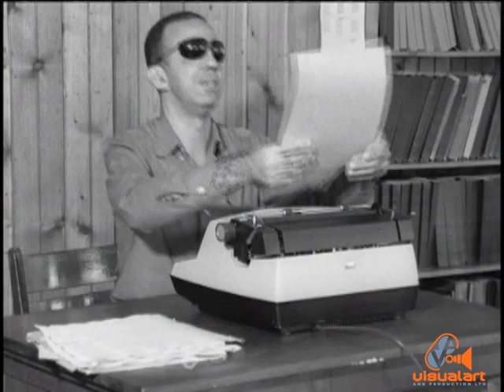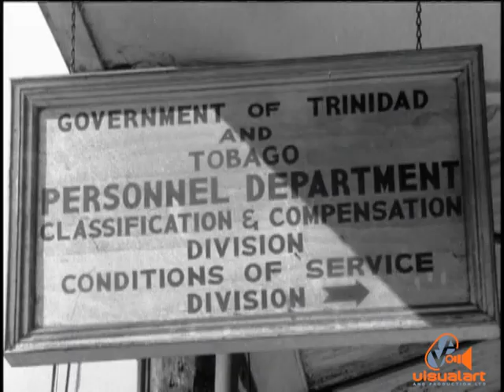The light within - Government Film Unit (1971)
This programme highlights the work of the Blind Welfare Association of Trinidad and Tobago and their school in the Santa Cruz valley.